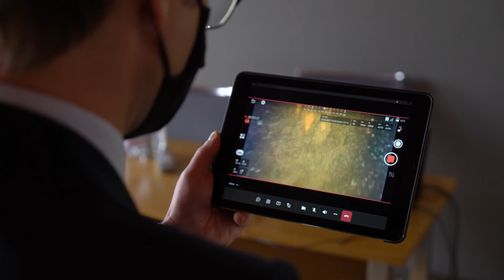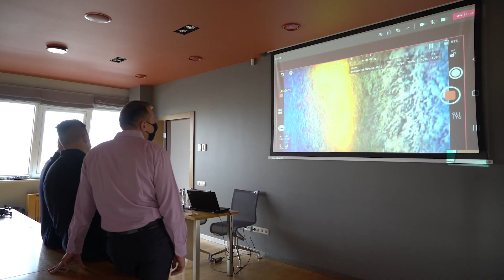Rīga 56°/24° (18.10.2021)